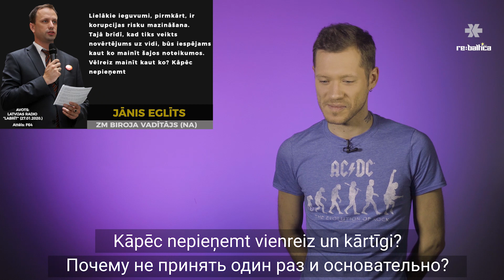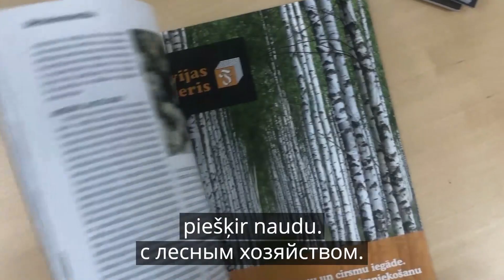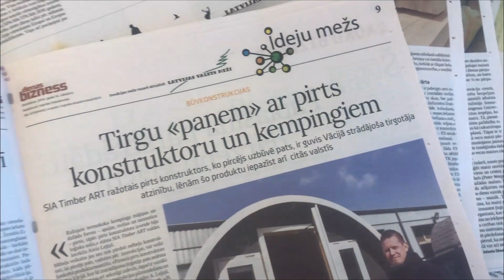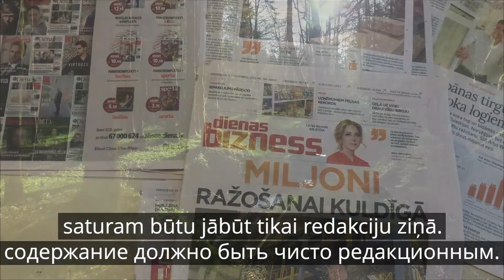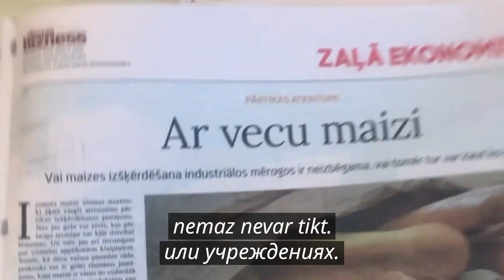Starp Citu 2.sezonas 18. epizode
🌲Nerimstas diskusijas par jaunajiem koku ciršanas noteikumiem. Skaļajā troksnī pavīd arī daža laba savādība un aplamība, kas jauc prātu jau tā skaļā viedokļu apmaiņā. Turklāt Latvijas valsts meži prot parūpēties, lai publiski izskan “pareiza” informācija.